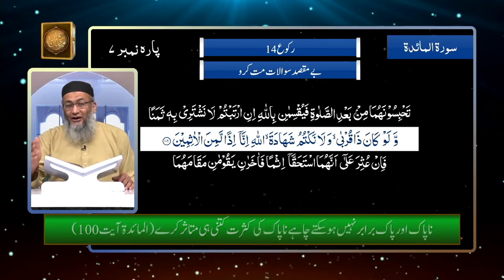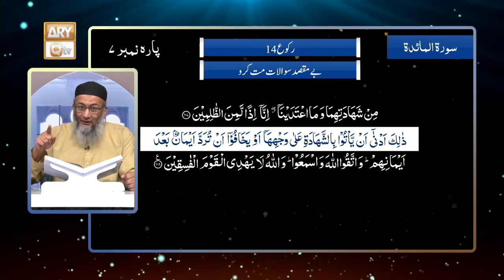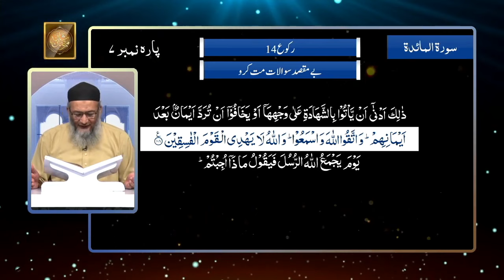"Surah Surah Al Maidah 14" With Tarjuma & Tafseer | Shuja Uddin Sheikh